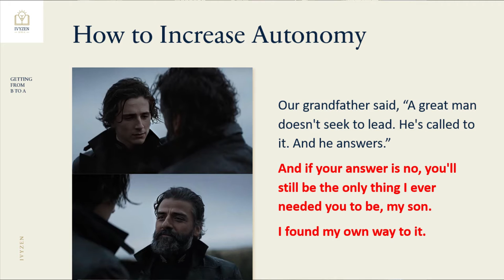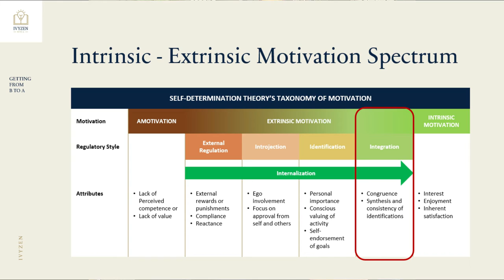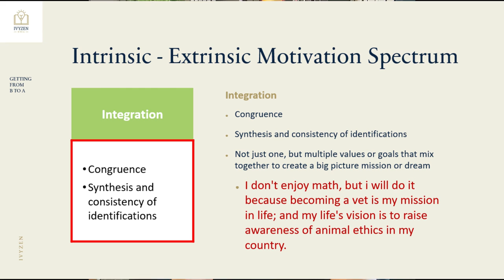Leto Atreides's Example of Autonomy-Supportive Parenting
An interesting example of autonomous-supportive parenting from the move Dune (2021). Autonomy is the most important element of motivating students. Before jumping into the details, Mark discusses a scene from the 2021 movie, Dune, where the Duke of House Atreides shows us a great example of instilling autonomy in his son.